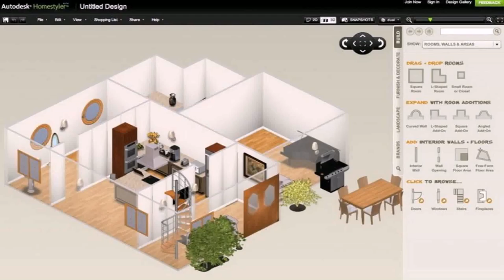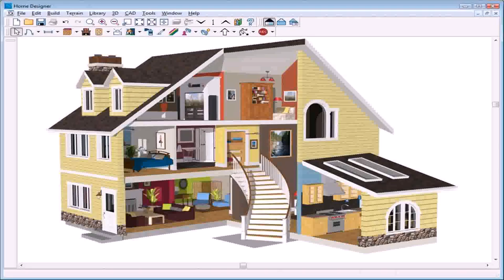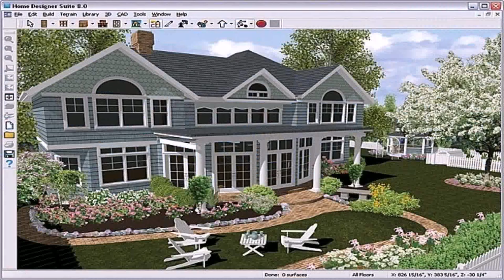Building Your Own House Design Ideas (see description)